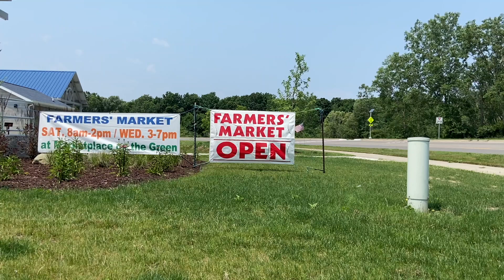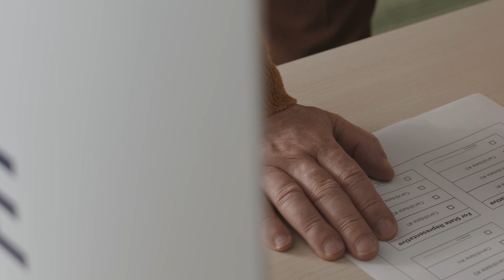Meridian Voices Group Seeks to Give Residents a Voice